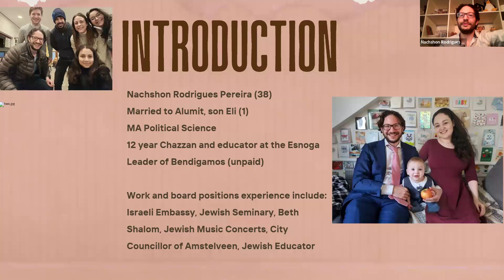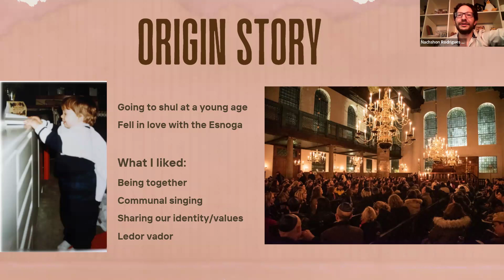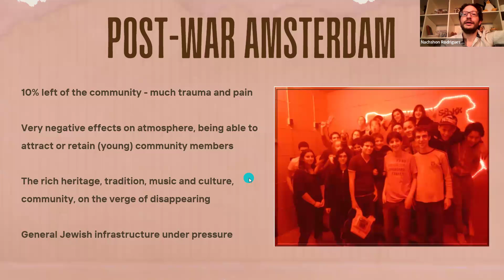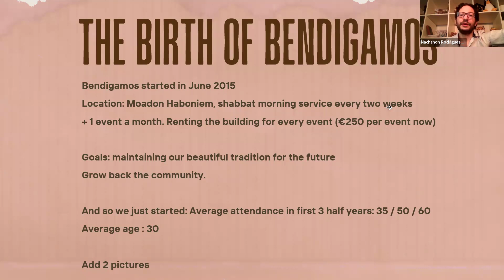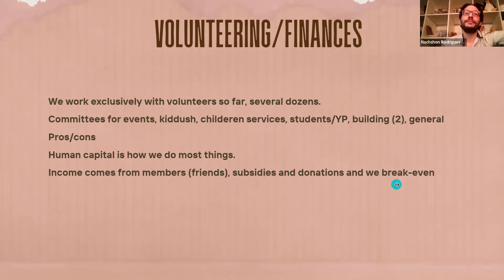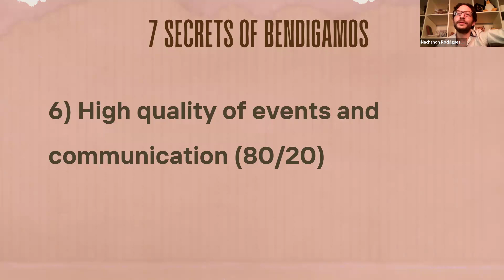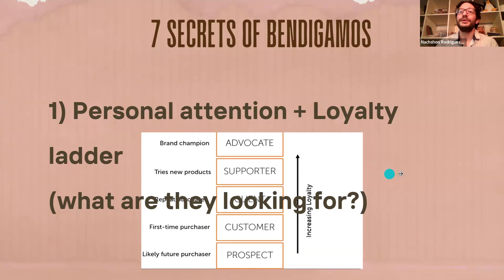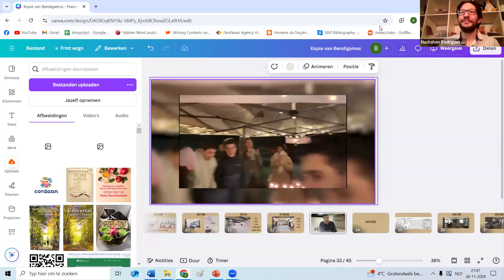The Bendigamos Community of Amsterdam - 26.11.2024